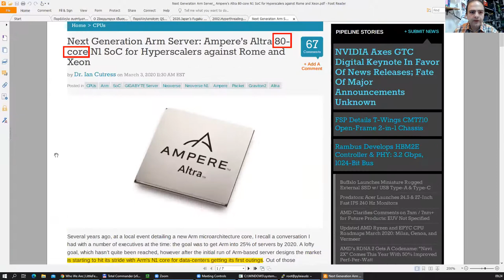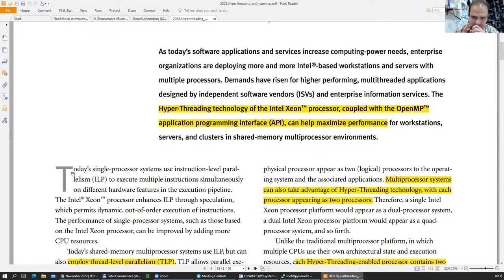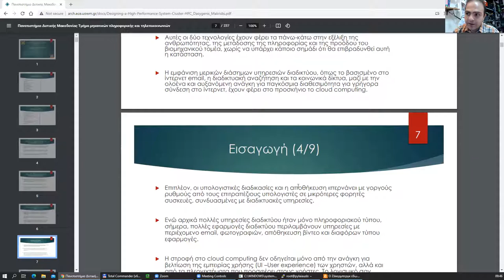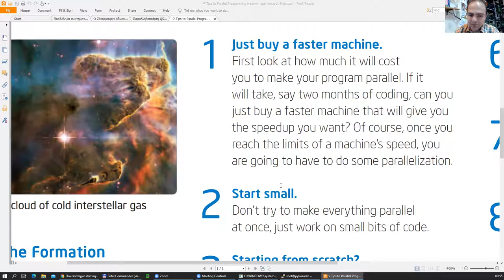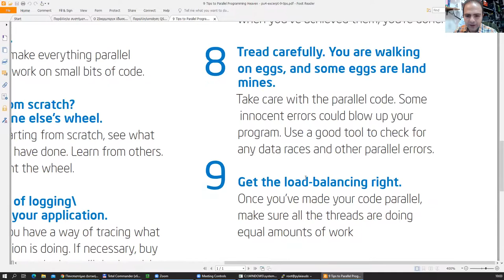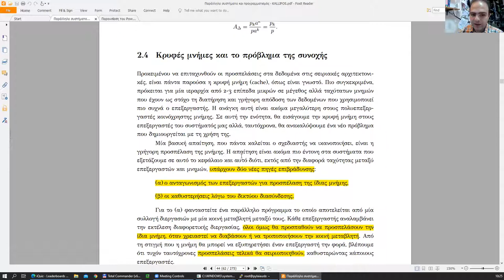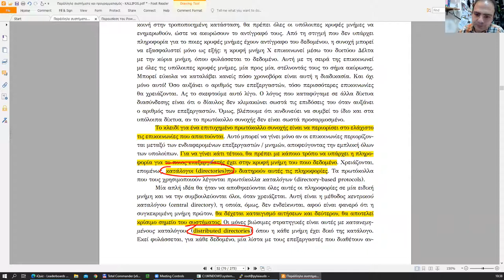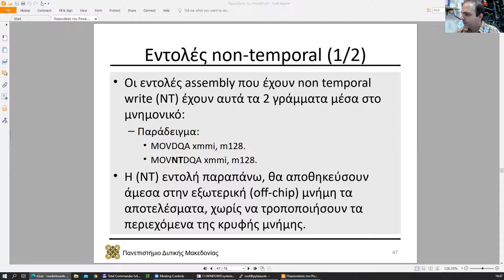2021 Συστήματα Παράλληλης και Κατανεμημένης Επεξεργασίας, Τηλε-Διάλεξη 10 - Μηνάς Δασυγένης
2021 Συστήματα Παράλληλης και Κατανεμημένης Επεξεργασίας, Τηλε-Διάλεξη 10 - Μηνάς Δασυγένης